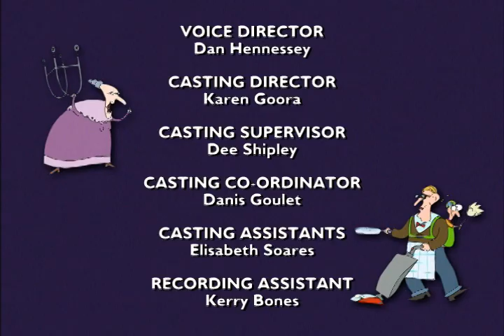Pelswick - A Rap and a Hard Place - Ep. 23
Julie organizes a motivational rock concert.